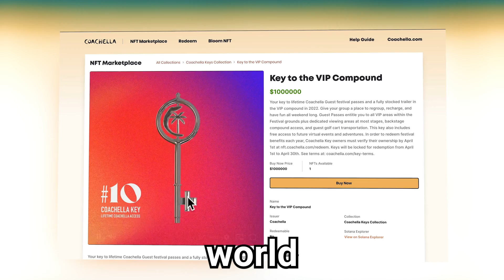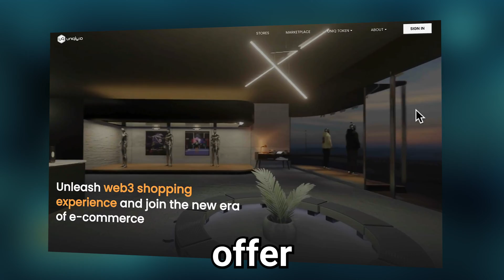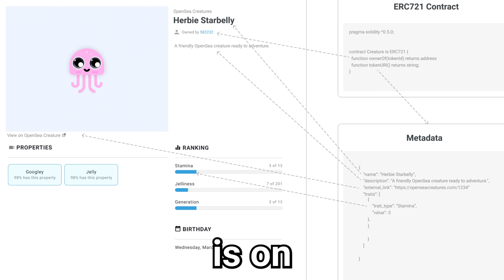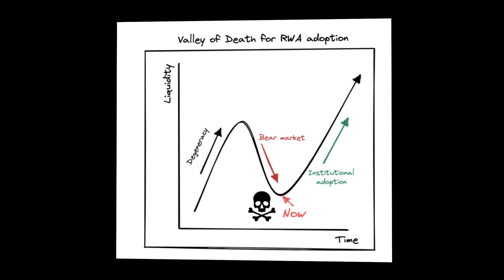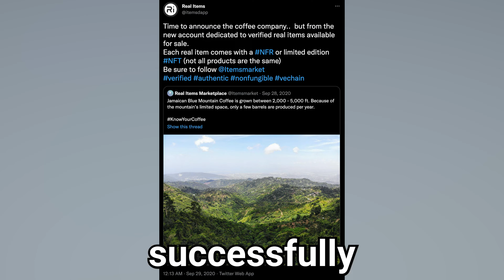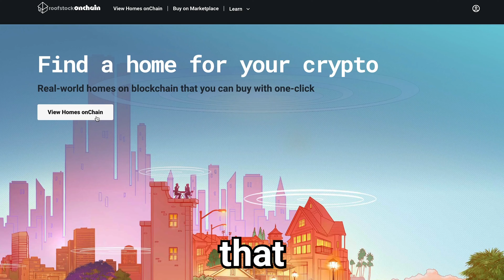Creating NFTs for Physical Products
This will open Pandora's Box...

This video explains how NFTs could be created for physical products and what function they could serve. This process has the potential to combat fraud, forgery, counterfeiting, improve supply chain, traceability, establish proof ownership, demonstrate provenance, and securely record transaction history.

NFT has massive untapped potential for application in the physical world. Beyond enabling peer-to-peer interactions for fans and their favorite creators, NFTs can be efficiently deployed for physical assets to streamline asset representation and authentication.

A non-fungible token (NFT) is a specialized type of cryptographic token representing something unique, like a domain name, a limited-time skin for a video game, or other digital properties owned by a user. Therefore, the NFTs are not mutually interchangeable, meaning an individual might trade ownership of a domain name for ownership of a rare character skin or a cryptocurrency. NFTs differ from cryptocurrency; NFTs are entirely non-fungible, and they cannot be traded for something identical. Cryptocurrency is fungible and is exchanged for something that is of equal or identical value.